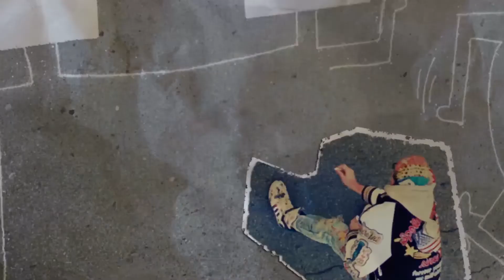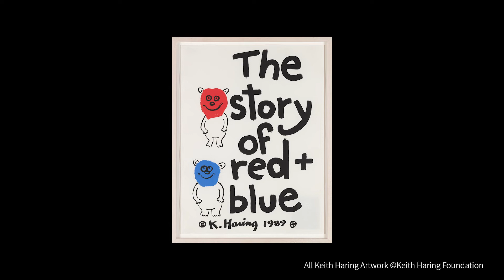いまさらだけどSDGsってなにシリーズ：エピソード１１「質の高い教育をみんなに」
ミレニアル世代である私たち中村キース・ヘリング美術館のスタッフが、SDGs（Sustainable Development Goals/ 持続可能な開発目標）１７項目全てを１項目ずつ専門家にインタビューをして紐解いていきます。

「いまさらだけどSDGsってなにシリーズ」今回のエピソードはSDGsの目標４「質の高い教育をみんなに」というテーマで、八王子市浅川小学校の校長を務める清水弘美さんにインタビューしました。

Director: Naoto Mitake
Cinematographer: Reina Harada
Editor:Hayato Shimada
Opening Graphic Designer: Goyemo
Opening Motion Designer: Chisato Someya

【中村キース・ヘリング美術館】
わずか31年という短い生涯にすべてを表現し、希望と夢を残していった伝説のストリート・アーティスト、キース・ヘリング。
中村キース・ヘリング美術館は、八ヶ岳の美しい自然の中で静かに彼と向き合い、大都市ニューヨークで生まれたヘリングの芸術とそのエネルギーを感じる事が出来る美術館です。